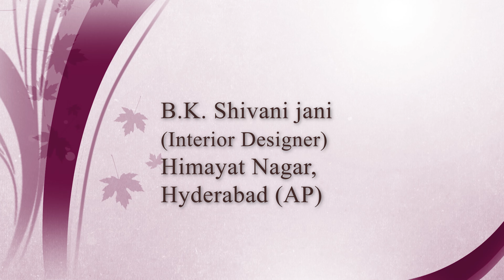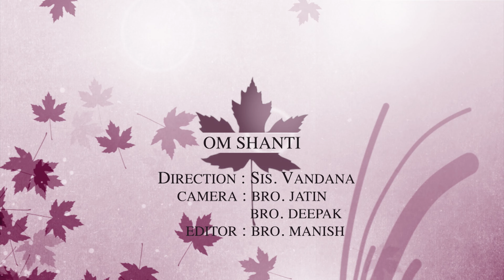B.K. Shivani Jain Divine Experience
Brahmakumaris#divineexperience#himayatnagar#lifechangingexperience#hyderabad#